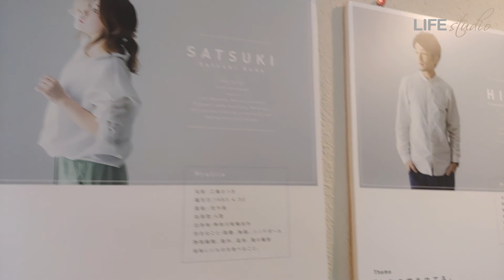「店舗紹介」 ライフスタジオ 所沢店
所沢店を皆さんにご紹介致します。
ライフスタジオ所沢店はチームとしても個人としても目標に向かって着実に一歩一歩進んでいます。